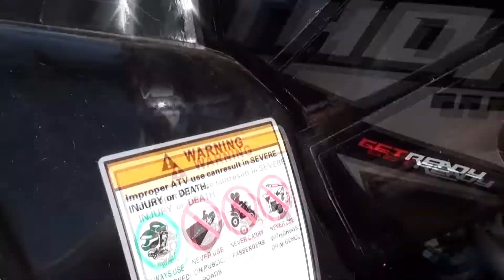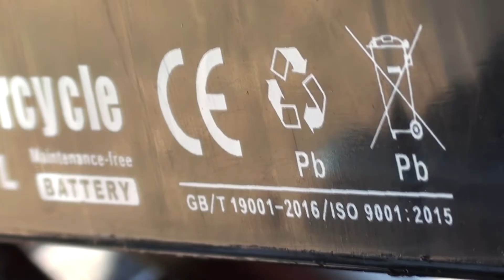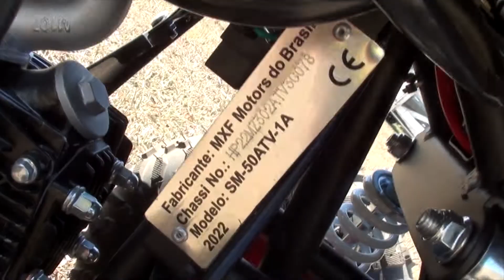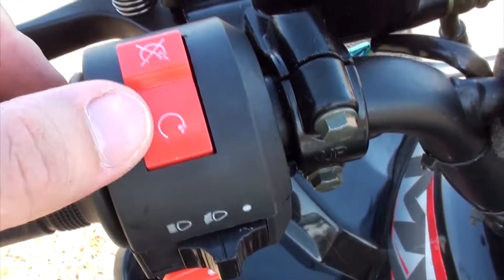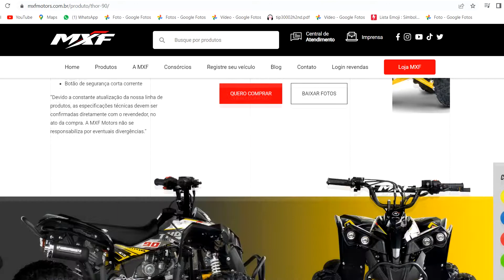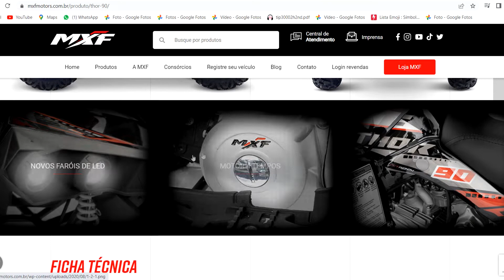QUADRICICLO MXF THOR 90! TESTE!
Papai Kabonga testa e faz o review mostrando todos os detalhes do quadriciclo com motor a combustão, gasolina, da marca MXF, modelo Thor 90.